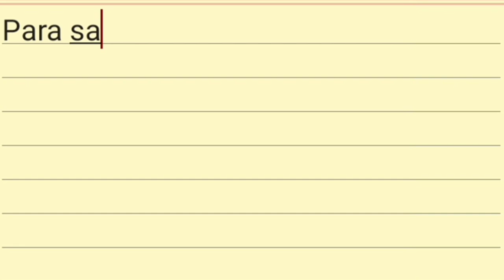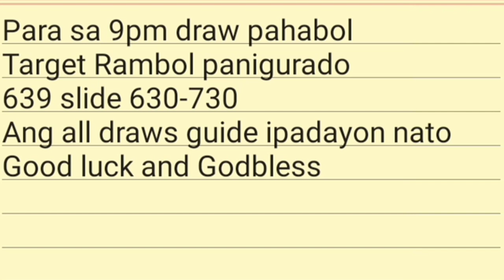106 9pm result congrats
swertres lotto,
swertres lotto live draw today,
swertres lotto ball colors,
3d lotto bukidnon,
3d lotto combination,
3d lotto compute,
3d lotto elmer damuag,
pcso ez2 lotto,
how to win swertres lotto everyday,
how to win swertres lotto everyday 2022,
how to win swertres lotto everyday 2021,
swertres lotto for today,
3d lotto fanatics,
pcso lotto franchise,
swertres lotto result for today,
swertres lotto hearing for today,
swertres lotto guide today,
swertres lotto guide,
3d lotto guide,
3d lotto guide today,
pcso lotto game today,
pcso lotto guide today,
pcso lotto gcash,
pcso lotto gov,
3d lotto game,
swertres hearing 3d lotto guide,
swertres hits tv 3d lotto guide,
swertres lotto ngayon gabi,
swertres lotto hearing today,
swertres lotto how to play